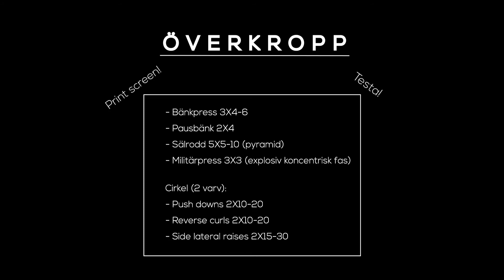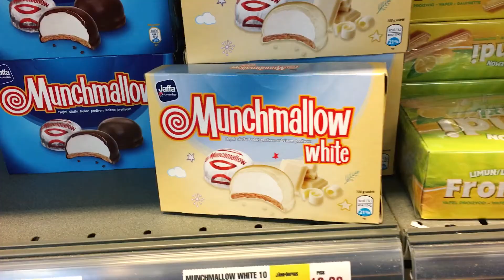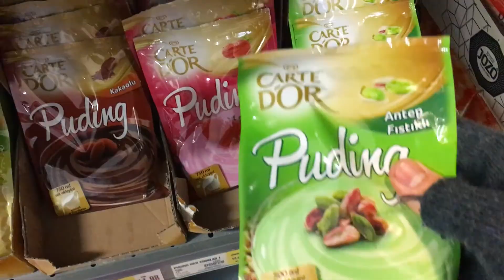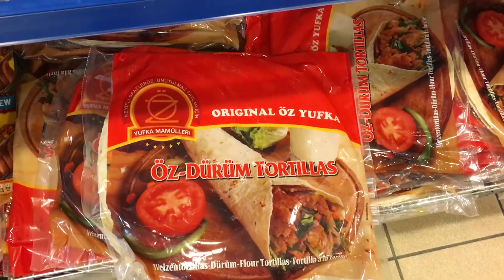BESÖKER ORIENTEN | VLOG 8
Utforskar Göteborgs Orienthus. ENJOY!

GEAR:
Endast ett stycke iPhone 6s och en Tripod.